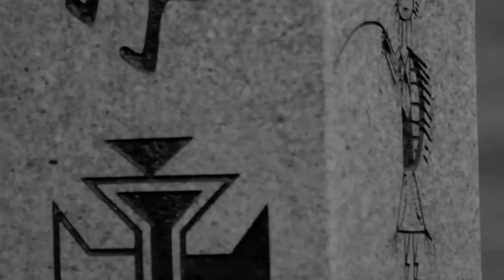Lil B - Illusions Of Grandeur (3D)(HD) (MUSIC VIDEO)TOUCHING AND EMOTIONAL IN 3D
PLEASE
LISTEN TO THIS WITH AN OPEN HART,
PLEASE DO NOT JUDGE THIS AND PUT A THUMBS DOWN ON THE VIDEO,
DO YOU HAVE A HART?
LET LIL B SPEAK,
PLEASE STOP NEGLECTING THE PEOPLE!
I LOVE YOU ALOT! THIS IS LIL B HIMSELF

AND TWITTER AND MY TUMBLR I WILL GET MY WEBSITE SOON,
I AM VERY RARE AND LIKE TO KEEP THINGS THAT WAY,